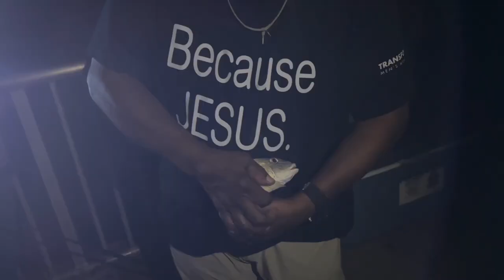NO CATCH NO EAT FLORIDA KEYS 24 HOUR BRIDGE FISHING CHALLENGE - LONG KEY BRIDGE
Over the winter break, some of my friends decided to follow my lead and thought it was a good idea to drive down to the Florida Keys and spend 24 hours sitting on a bridge. The worst part of this is that we came up with the brilliant idea that if we would not bring any food and only eat what we caught. So basically, "if you don't catch, you don't eat". Long Key bridge has become somewhat of a "hot spot" in the YouTube world. I keep seeing these videos of guys going down there and loading up on yellow jacks and mutton snapper. I couldn't wait to try it out!

Would you sleep on a bridge? It was a memorable experience that I am not sure we would ever repeat. Fishing started off decent with a few mutton snapper and a mangrove snapper but as the sun went down the bite turned into a catfish, grunt and bonnet shark frenzy. Would you eat any of these? We did!!!

Join us on our "no catch no eat Florida Keys 24 hour bridge fishing challenge. Special thanks to Ryan, George, Bob, Aaron, Dave D., Justus, Arthur, Lorenzo, Samuel, Lucas, Matthew and Cash for making this a 24 hours we will never forget. Sleeping on a bridge is NO FUN AT ALL!!!

Special thanks to Bite Me Bait Shack for hooking us up with all the live bait we needed to be successful!